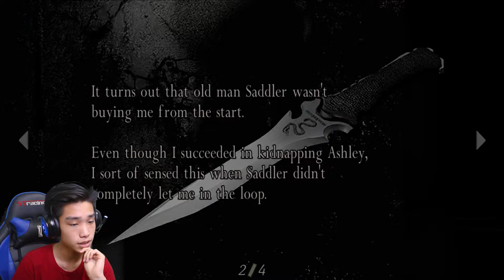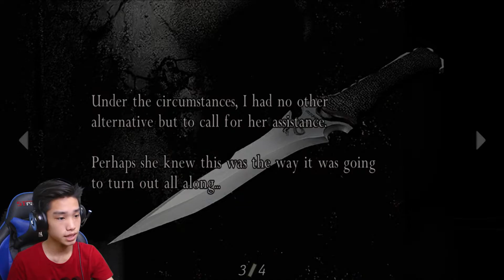Krauser Anak Buah Wesker, Ngincer Virus Di Desa Ini - Resident Evil 4 Indonesia #14